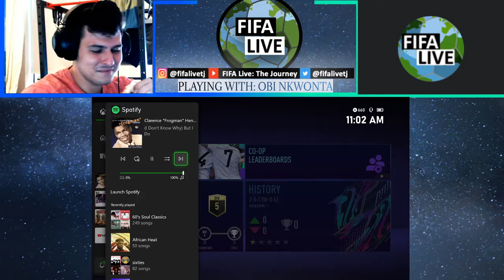Obi Nkwonta and I trying to survive D5!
Always a pleasure to play FIFA in the morning with Obi, we haven't caught up since the beginning of the Euros.  Started out D5 on the right track, only to get thrown off the rails later on! Great time playing together man, until next time!